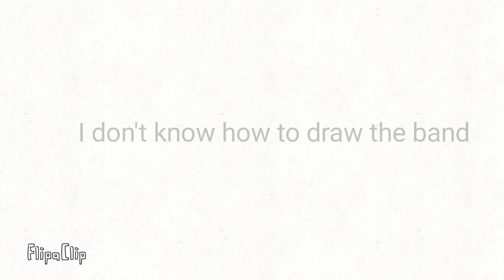time to play-SCHOOL OF ROCK animatic